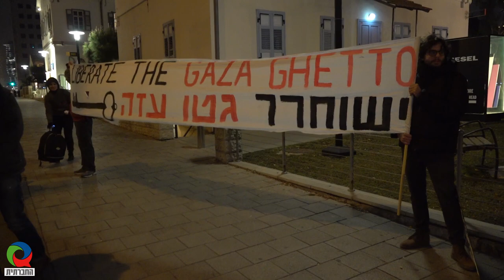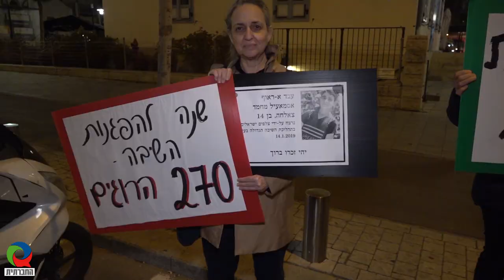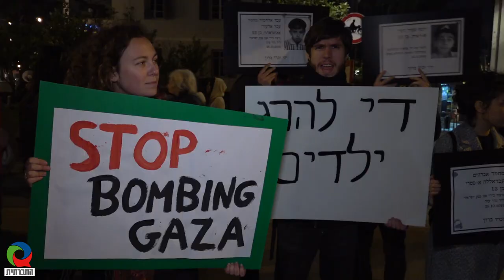מאות בהפגנה בקריאה לשיבת הפליטים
פעילי תנועות וארגונים התומכים בשיבת הפליטים, הפגינו מול הקריה בתל אביב (30/3/2019), בהזדהות עם תושבי עזה הנצורים. במהלך ההפגנה בה השתתפו כ-300 מפגינות ומפגינים, נשמעו קולות ברורים  לגבי אפשרויות שיבת הפליטים ועל הצורך של הישראלים לעסוק בנושא ולהיות פתוחים לרעיונות של שיבה.